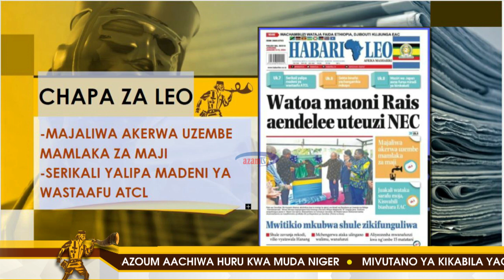CHAPA ZA LEO | Karibu tukupitishe kwenye kurasa za magazeti ya leo Januari09/01/2024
Karibu tukupitishe kwenye kurasa za magazeti ya leo Desemba 09/01/2024.